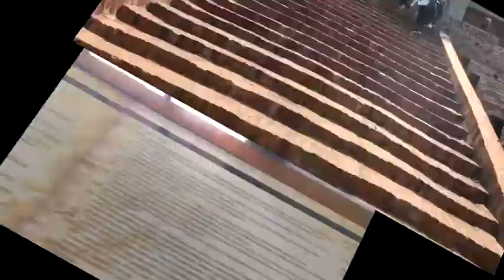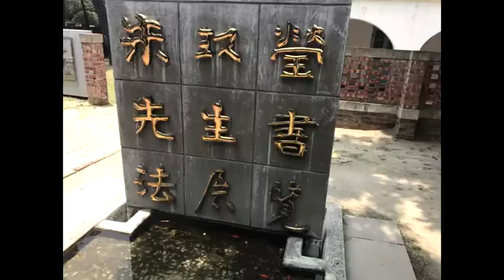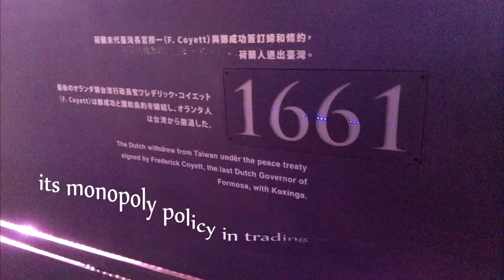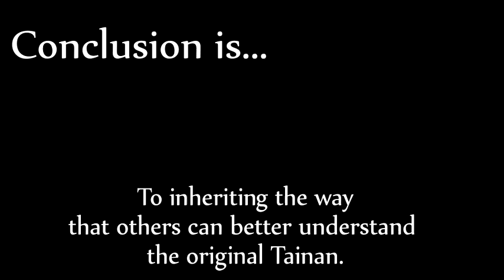Visiting Anping's Culture